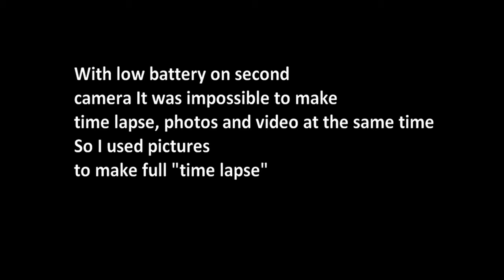Supercell June 28, 2016 / Supercela 28.6.2016 (time lapse)